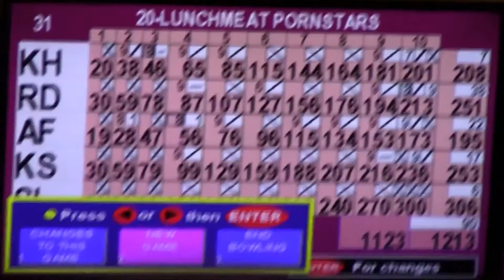Shawn Leavy 300 game 03-12-14 Stardust Bowl III in Dyer,IN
This website is dedicated to all my fellow Bowlers out there who love and appreciate the game of bowling; and to all the Junior Bowlers out there across the world keeping this great sport alive!

FAQs

A: BowlingAddicts.com started because 300 Games are rare moments in bowling and in a bowler’s life and with today’s technology (mobile devices), it’s much easier to capture these moments to watch and enjoy later on. We also thought it’d be fun and good for the bowling community to start archiving these 300 Games. With that said… keep those cameras rolling and don’t forget to submit your video